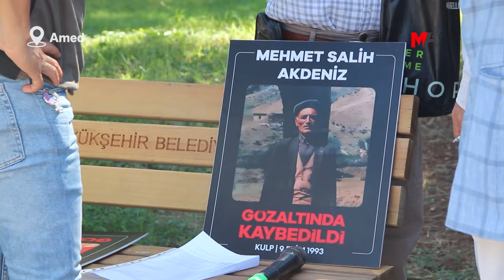ÜÇ KENTTE KAYIPLARIN AKIBETİ SORULDU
İHD ve kayıp yakınları, Amed’de Mehmet Salim Acar, Êlih’te Ali Gündüz’ün zorla kaybettirilme hikayelerini okurken, Gever’de ise katledilen Sait Akın’ın faillerini sordu.